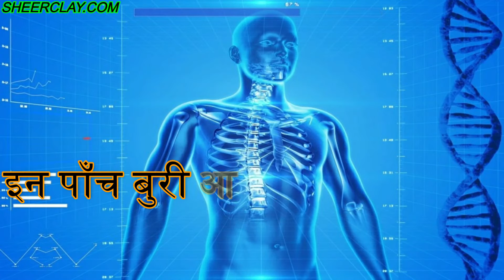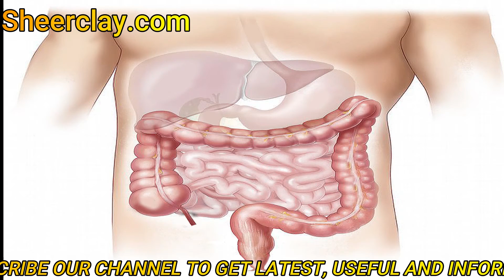इन पाँच बुरी आदतों को छोड़कर अपने आप को रखें बीमारियों से दूर । bad habits । smoking । sheeclay ।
'health is wealth' यह कहावत तो आपने जरूर सुनी होगी यह बिल्कुल सही होता है, अच्छा स्वास्थ्य होना सबसे जरूरी होता क्योंकि बिना स्वस्थ शरीर के हमारे लिए पैसों की कोई कीमत नहीं होती है। समय के साथ-साथ हमारी लाइफस्टाइल भी बदलती चली जाती है। कुछ लोग ऐसे होते है जो आपने साथ बुरी आदतों को अपना लेते हैं जो सेहत के लिए नुकसानदायक होती है।